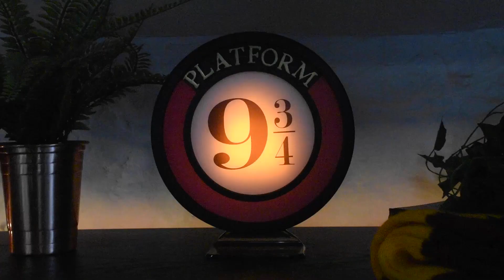Harry Potter - Platform 9 3/4 light